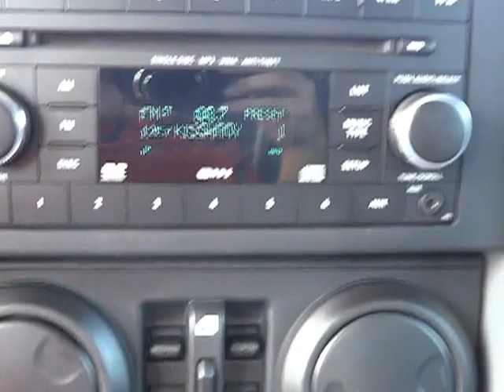Jeep Wrangler - UNLIMITED 2.8 CRD bazos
VÝBAVA:
4 x airbag; ABS; aut. převodovka; aut.